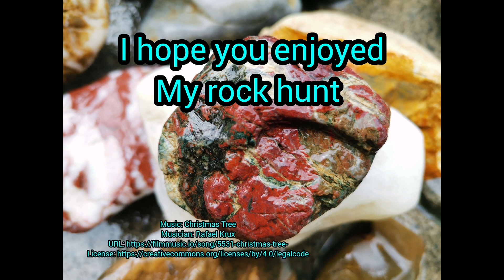ROCK HOUNDING the Tukituki River, Hawkes bay, in the rain for STORM JASPER.